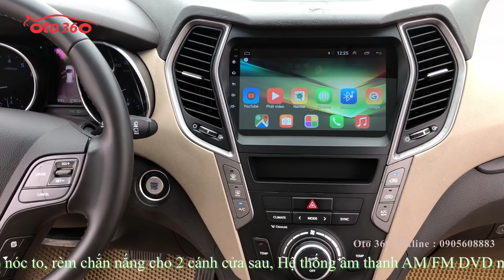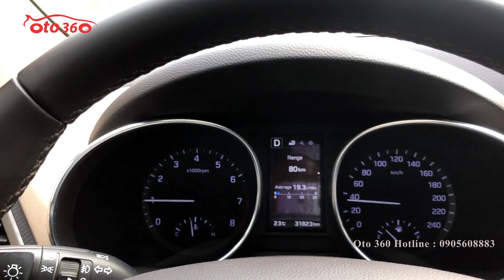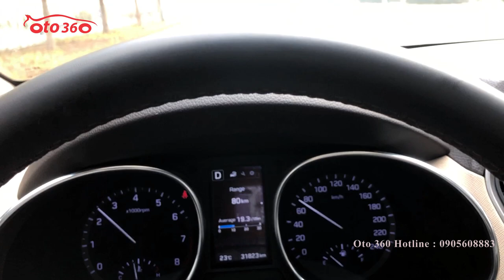Bán Huyndai Santafe 2016 2.4 máy xăng, 2 cầu bản Full đồ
Bán Huyndai SantaFe 2.4 bản Full Sản xuất 2016, đăng ký 2016 máy xăng 2 cầu tên tư nhân, biển Hà Nội.
Xe được trang bị động cơ xăng 2.4L, đi kèm hộp số tự động, 2 cầu, nội thất da cao cấp ghế chỉnh điện 12 hướng, vô lăng bọc do tích hợp các phím điều khiển. Camera lùi, cảnh báo lùi, . khóa thông minh, khởi động bằng Stas/Stop. Gương chiếu hậu trong xe chống chói. Gương gập điện tích hợp xi nhan trên gương, cửa sổ nóc to, rèm chắn nắng cho 2 cánh cửa sau, Hệ thống âm thanh AM/FM DVD mp3 USB. Đèn pha bi xenon, rửa đèn pha, bậc bước chân, Lazang đúc R 18, cốp điện, đóng mở bằng điều khiển trên khóa,  Hệ thống túi khí phía trước. Hệ thống chống bó cứng phanh ABS. Hệ thống phân bổ lực phanh điện tử EBD. Hệ thống cân bằng điện tử ESP….và nhiều chức năng, tiện ích khác.